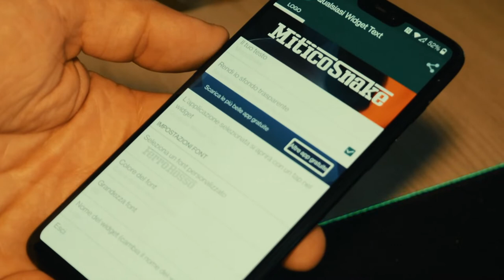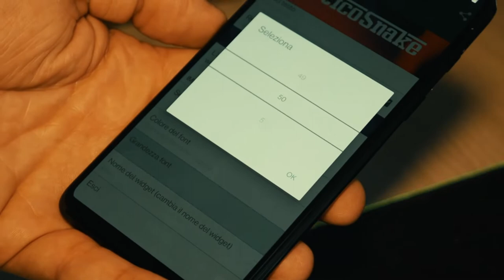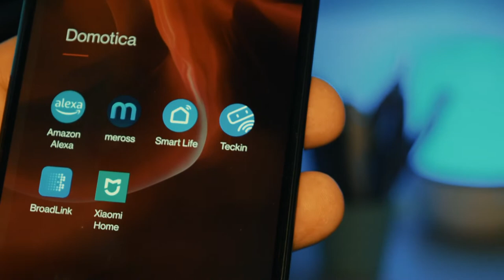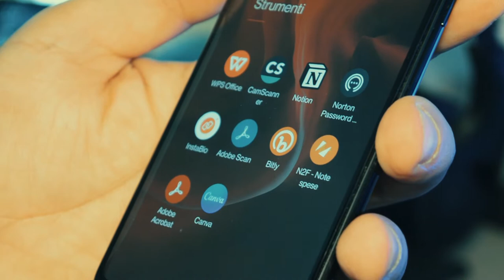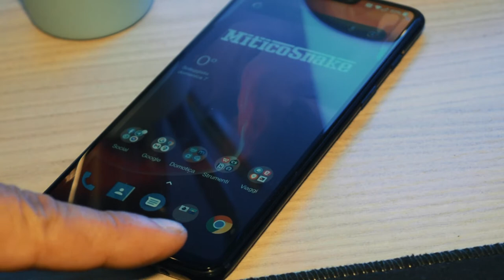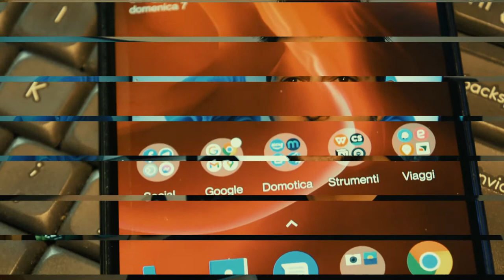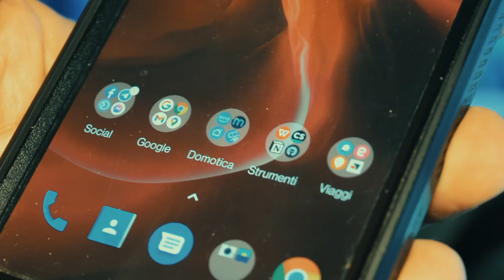What's on my Smartphone? - Cosa ho nel mio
Ragazzi cari
Da un pò che volevo fare questo video e, finalmente è pronto. In questo video della serie "what's on my smartphone" come lo scorso video con il nexus5x e un pò come la maggior parte dei video presenti qui su youtube, vi andrò a mostrare come ho organizzato il mio device mostrandovi tutte quelle app che utilizzo maggiormente presenti sul device.